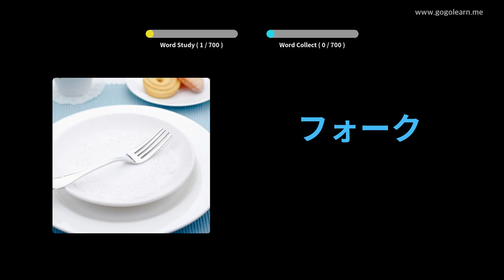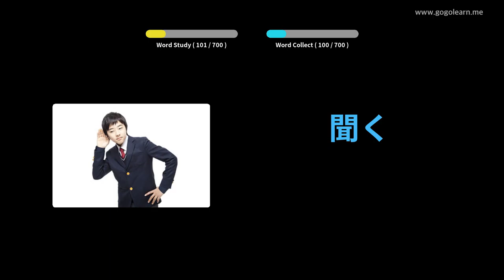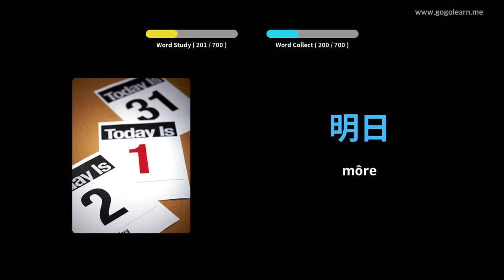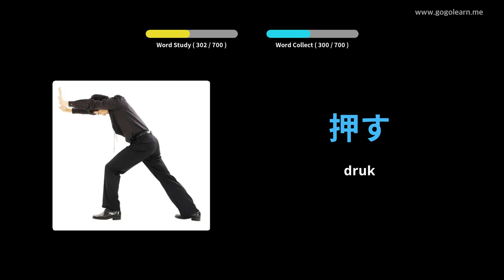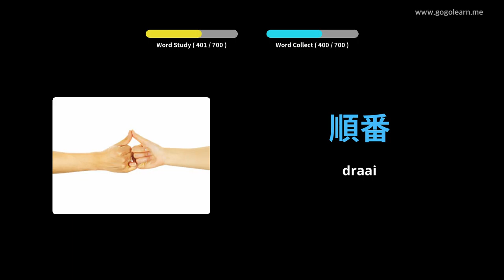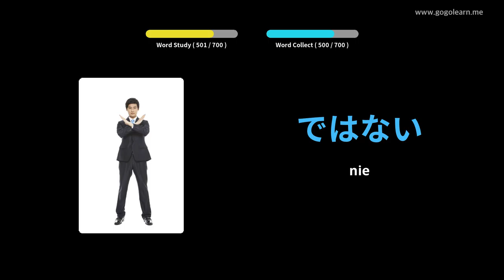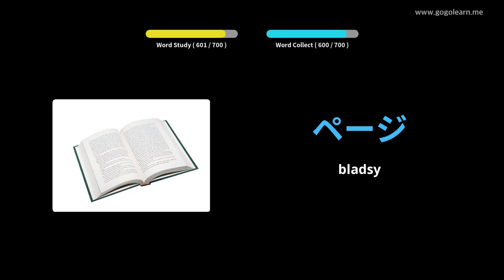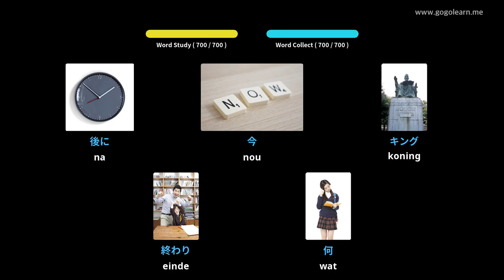Japanese woordeskatkinders | Golearn